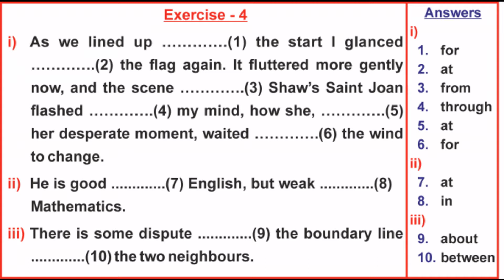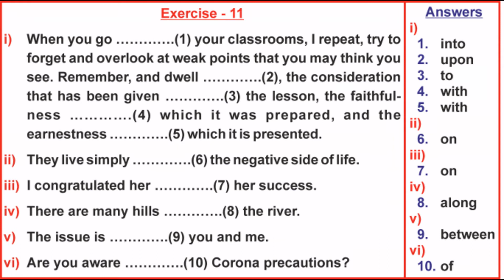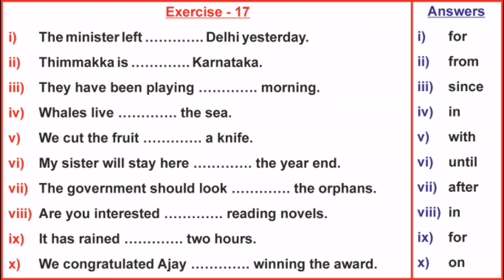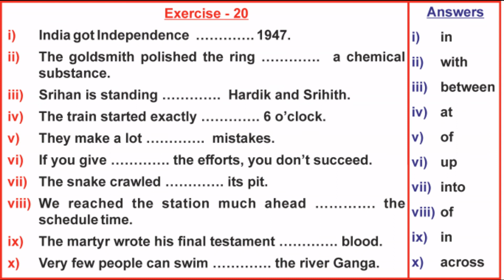TS Inter First Year English (New Syllabus) |Prepositions | Exercises with Answers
TS Inter First Year English New Syllabus